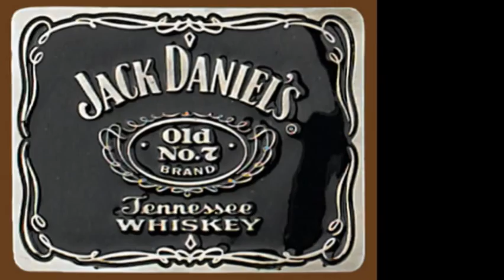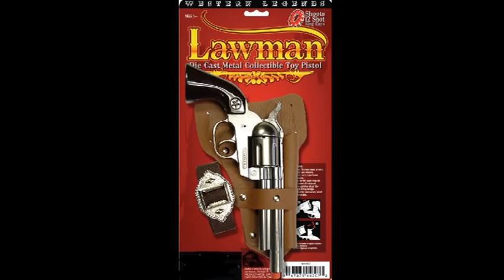Texas-Western-Apparel-and-Video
We have high quality Western Apparel for Ladies, men, and children.For the cowgirls we have fine quality leather purses and Abilene and Sage boots, in addition to, earrings, boot chains, bracelets, western sunglasses and hats.For the cowboys we offer Abilene and Sage boots, western hats, belt buckles, Bolo-Ties, cell phone cases,trailer hitch covers, single holsters for 22, 38, and 45 caliber guns. Double holsters for 38 and 45 caliber guns.